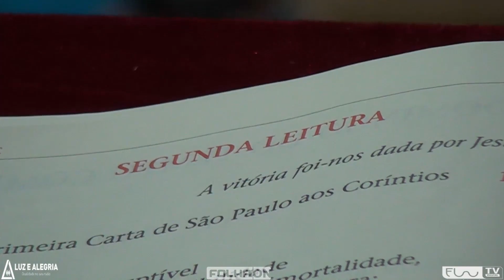Homilia do dia 27 02 2022 com Bispo Dom Antonio